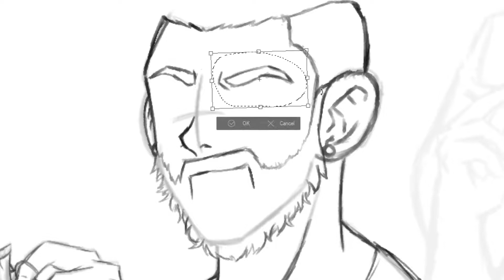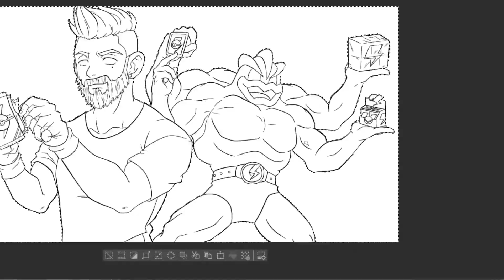SeismicShockTV w/ Machamp [Youtuber Speedart]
Hey Guys Mystic here! I hope all of you guys enjoy this video of me doing a speedart of SeismicShockTV opening some Pokémon Packs with his favorite mon Machamp, also make sure to go check out the channels and links down below.

[Also all the background music in this video aren't owned by so go support the creators and their channels down below]
[Channels]
Music in the Video:
[Programs/Software/Items Used in this Video]
-Y2mate
-Xp-Pen Screen Tablet